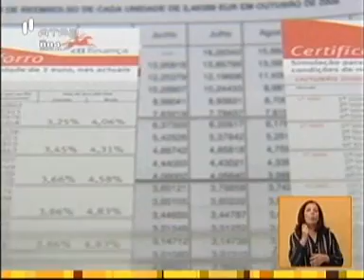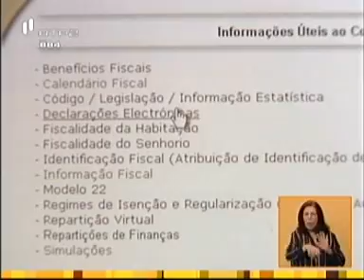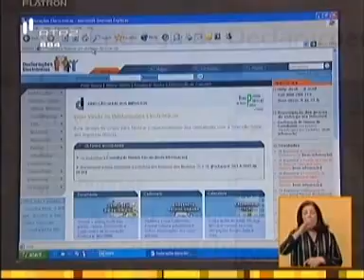RTP 2 (28 Junho)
Norma do Governo obriga bancos a revelarem juros de poupança dos clientes. Declarações do bastonário da OTOC